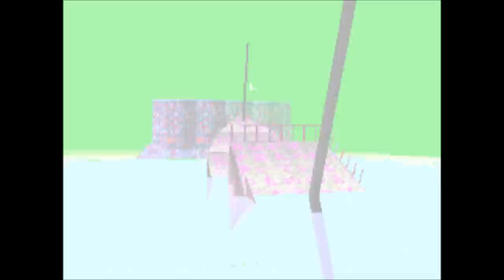LSD Dream Emulator - Exploring.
Just testing if Fraps works with the PSX Emulator: It does.